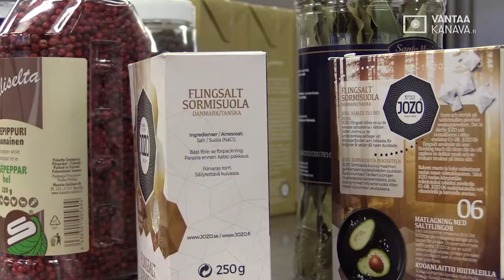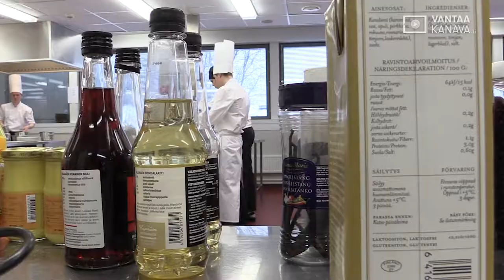Kokkien Taitaja-karsinnat Vantaan Variassa – Kisajännitystä ja höyryäviä patoja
Vantaan ammattiopisto Varia isännöi 14.-15. helmikuuta ravintolakokkisarjan Taitaja2018- semifinaaleja. Kisajännitys kihisi ilmassa ja pannut tirisivät, kun kokkiopiskelijat eri puolelta Suomea kilpailivat paikasta Taitaja-kisojen finaaliin.

Finaaleissa ratkotaan ammattitaidon Suomen mestaruudet, ja ne järjestetään Tampereella toukokuussa.

Video vie keskelle kisan tiimellystä ja selvittää myös, miten makutuomarit ja tekniikkatuomarit arvioivat kilpailijoiden suorituksia. Karsintojen päätuomarina toimi keittiöpäällikkö Juha Rissanen SuklaaTäplästä.

Myös Varian oma edustaja Josie Janhunen pääsi jatkoon semifinaaleista. Koko tulokset löytyvät Varian nettisivuilta varia.fi.